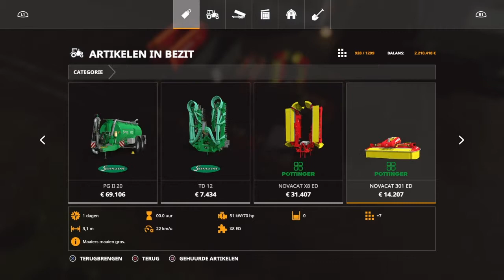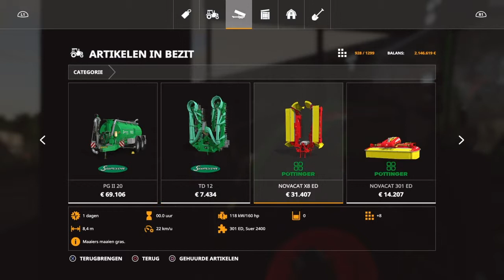Lekker maaien met de jhonnie. Marwell manor farm #3